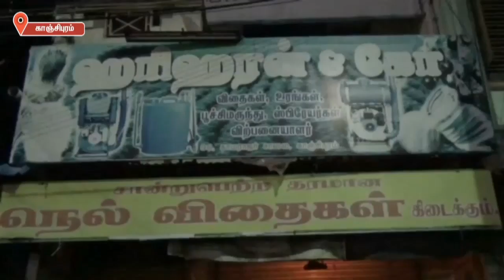வியாபாரியிடம் ரொக்கப்பணம் கொள்ளை